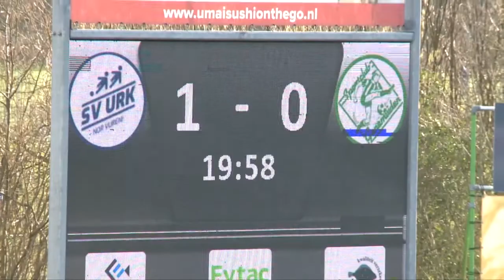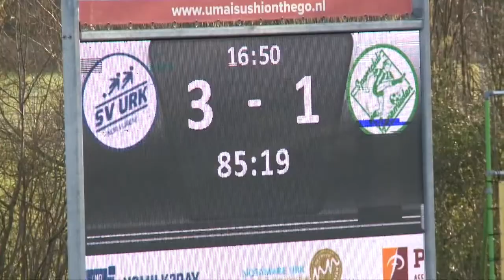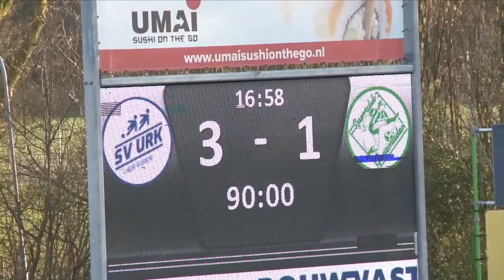(2022-02-26) Urk-Genemuiden 3-1 (1-1)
Verslag van de kompetitiewedstrijd in de Hoofdklasse B tussen Urk en Genemuiden, gespeeld op zaterdag 26 februari 2022. Uitslag 3-1.